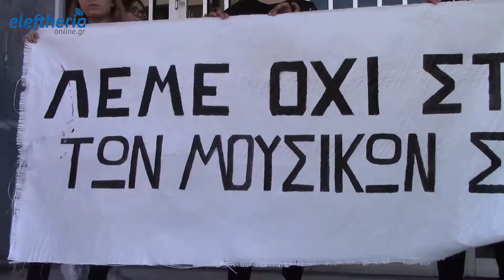Διαμαρτυρία στο Μουσικό Σχολείο Καλαμάτας